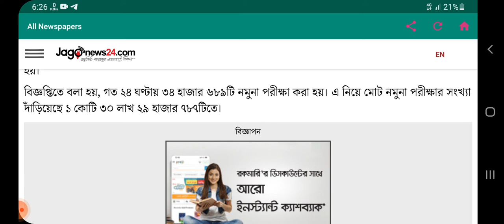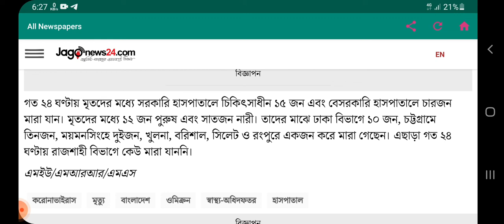১৪ ফেব্রুয়ারি ২০২২ আজকের করোনা ভাইরাসের সর্বশেষ খবর|করোনা ভাইরাসের খবর।Today 14 February 2022 Update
relatade tag ১৪ ফেব্রুয়ারি ২০২২ করোনা ভাইরাসের খবর |